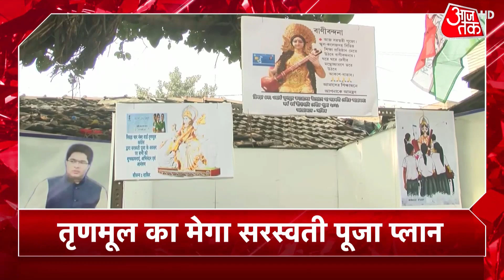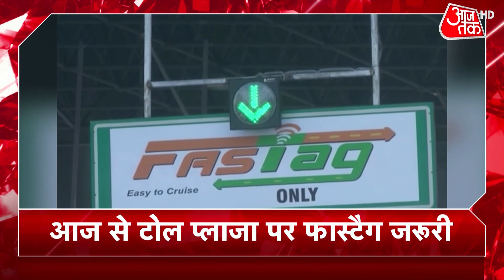Uttar Pradesh: Free Coaching Scheme की शुरूआत करेंगे CM Yogi Adityanath | Abhyudaya Yojana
उत्तर प्रदेश के मुख्यमंत्री योगी आदित्यनाथ आज अभ्युदय निशुल्क कोचिंग योजना की शुरुआत करेंगे, जिसके तहत छात्र प्रतियोगी परीक्षाओं की तैयारी फ्री में कर सकेंगे. 16 फरवरी से सभी मंडल स्तर ये कोचिंग शुरू होंगी, जिसमें छात्रों को ऑनलाइन और ऑफलाइन दोनों तरीकों से पढ़ाई कराई जाएगी. कुछ समय बाद प्रतियोगी परीक्षाओं की ये क्लासेस जिला स्तर पर भी शुरू होंगी.